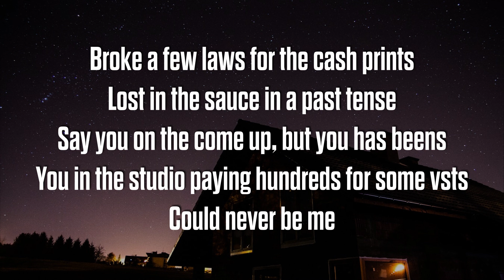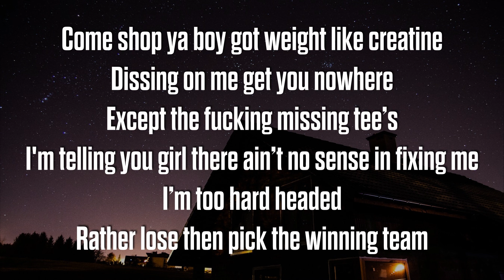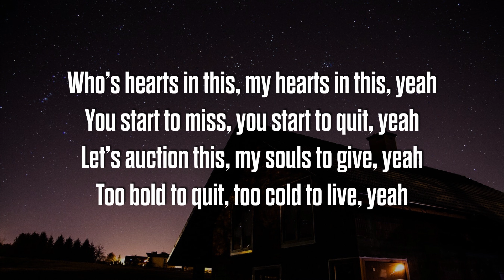drowzee 333 - not grown enough (Lyrics / Lyric Video) prod. young swisher